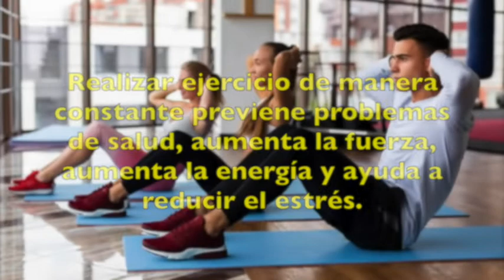Rutina de ejercicios / Profesor Martín Soto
💪🏻  🏋🏻‍♀️ ¿Cómo hacer una rutina efectiva de ejercicios en nuestra casa? 🚴🏽‍♀️  🤸🏽‍♀️ ¡No te pierdas la recomendación de nuestro profesor Martín Soto, quien nos enseña a entrenar de manera correcta!